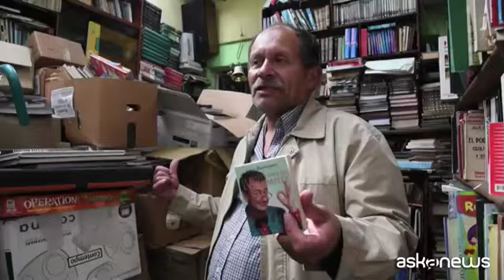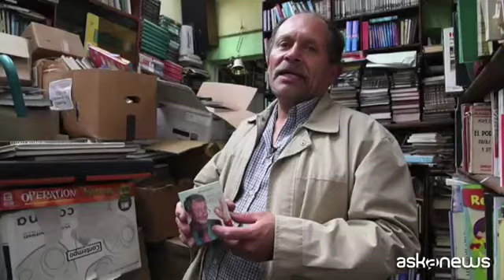Colombia, "Il signore dei libri" che salva i volumi abbandonati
Bogotà, (askanews) - In venti anni ha raccolto dalla strada migliaia di libri. Per tutti José Alberto Gutierrez non è un netturbino qualunque di Bogotà, al lavoro per pulire le strade ogni notte. Josè è il "signore dei libri". Nel corso del suo giro di raccolta col camion dell'immondizia mette da parte i volumi che qualcuno ha deciso di abbandonare. Casa sua è diventata una biblioteca a disposizione di tutti, gratuita, con scaffali che strabordano di libri.
"Siamo fortunati, credo che sia l'unica biblioteca al mondo in cui la gente viene per chiederci un libro in prestito e se ne va via con un volume in regalo".
Gutierrez ha iniziato a collezionare libri trovati per strada nel 1997. Il primo è stato "Anna Karenina", un volume abbandonato insieme a tante altre opere. Le ha portate a casa sua. Qui ha creato la sua biblioteca che è a aperta a tutti: si chiama "la forza delle parole".
"Ho cercato di dar via ancora più libri, ma la gente continua a regalarmene. Allora pensi che sia una cospirazione dell'universo", ha raccontato.
Gutierrez vive nel quartiere operaio di Nueva Gloria, a sud di Bogotà, un quartiere povero dove un'iniziativa come la sua è davvero utile a tutti:
"Vivo in un quartiere dove regnano la povertà e l'ignoranza. In posti come questo i libri possono diventare anche un simbolo di speranza", ha affermato.